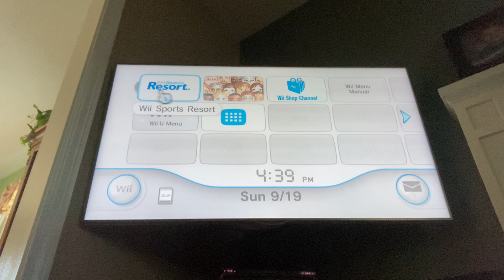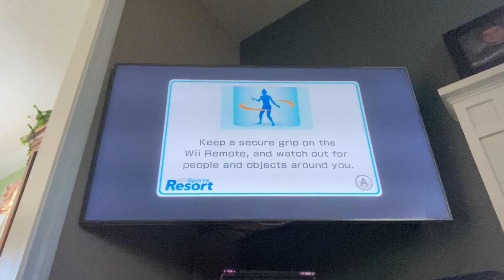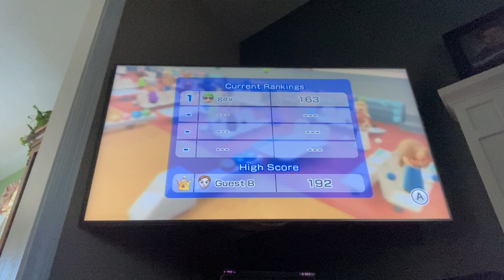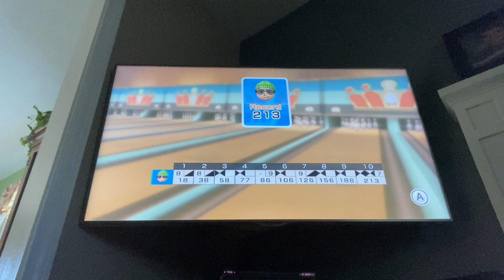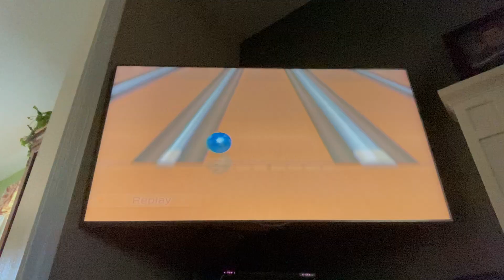Wii bowling 🎳 omg I’m insane